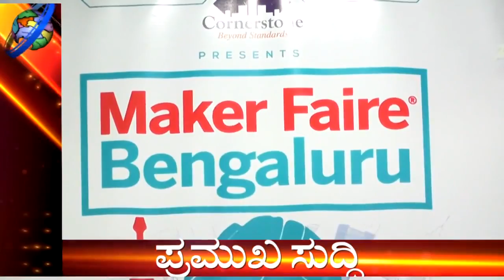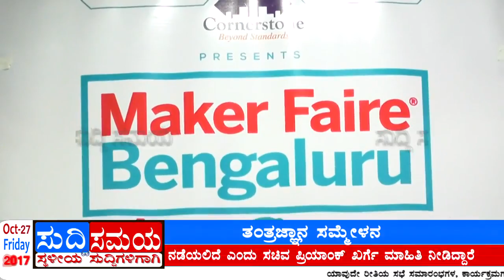SUDDI SAMAYA 27 OCT 2017